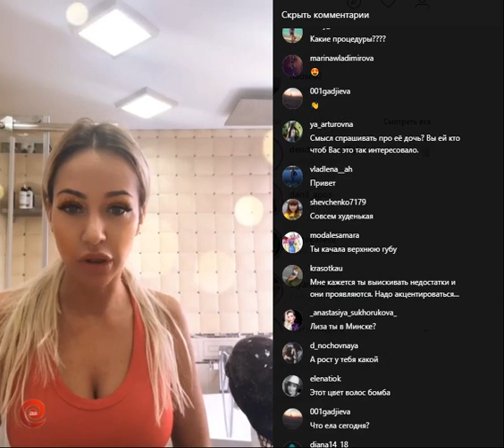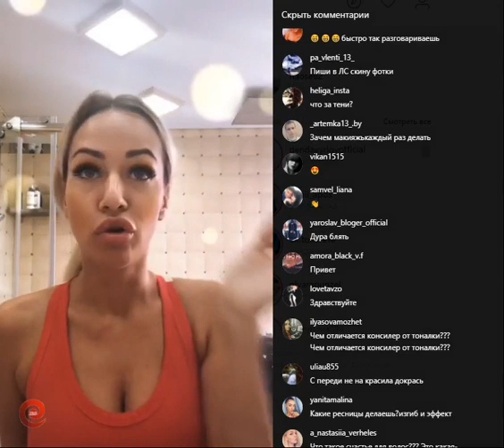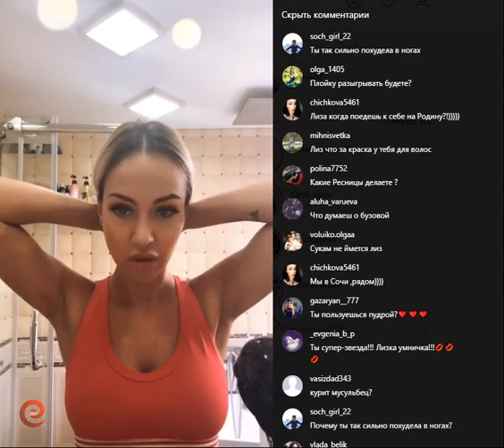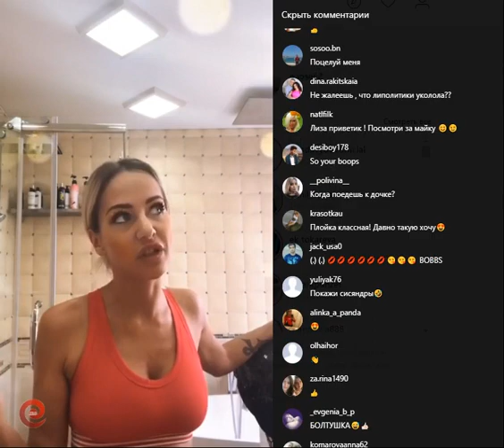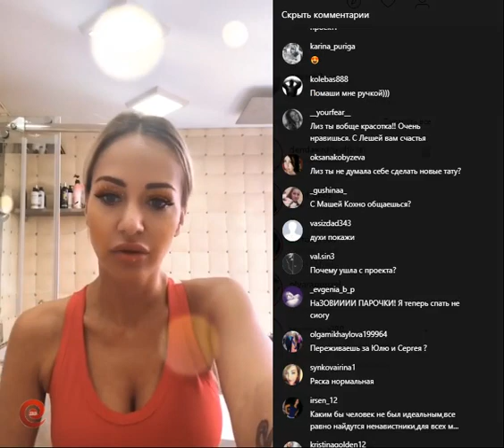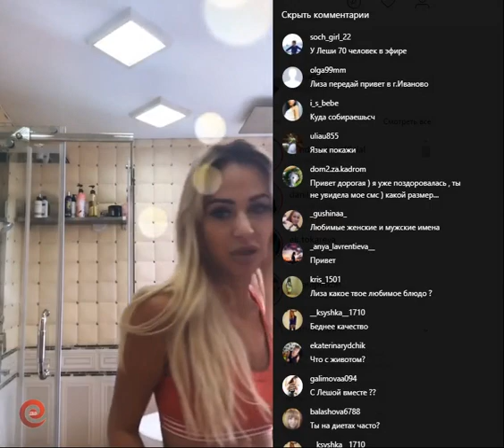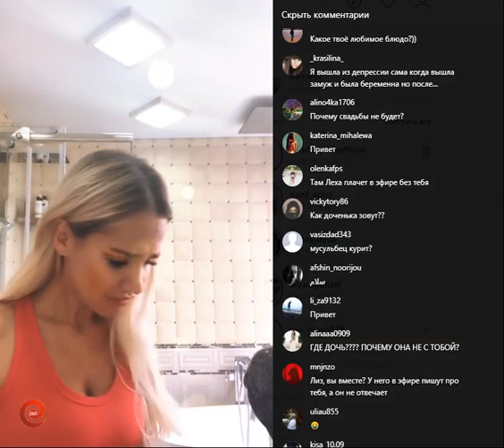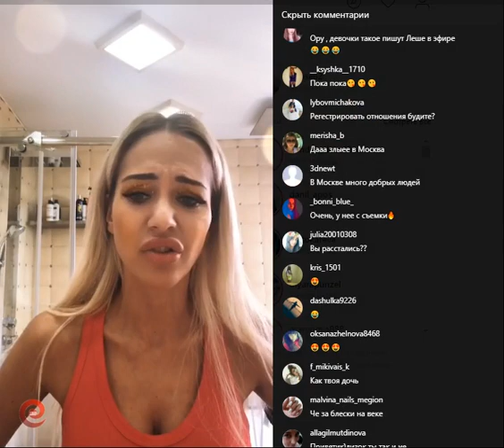Лиза Триандафилиди в прямом эфире 14.07.2018. Избиения Ряски не было..девчонок просто слили